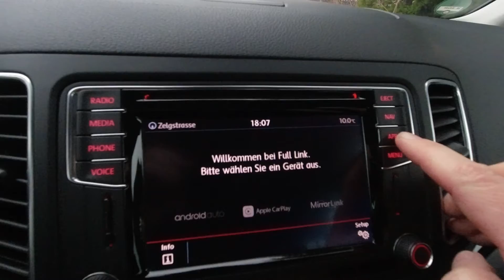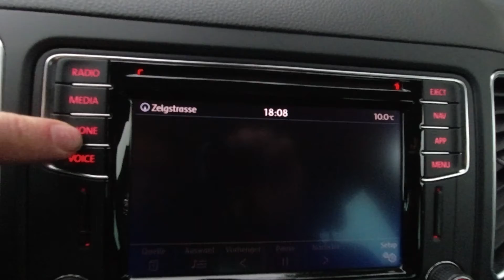AlhambraFR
Seat Alhambra 2019 Pyramid Gold